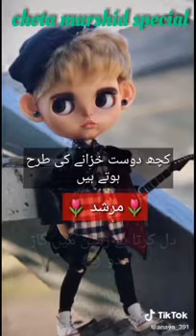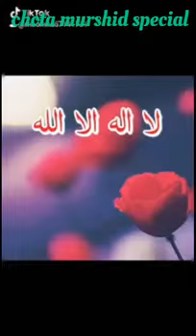chota murshad special